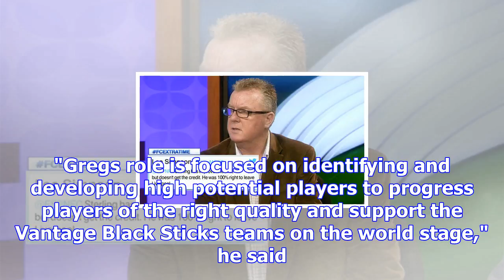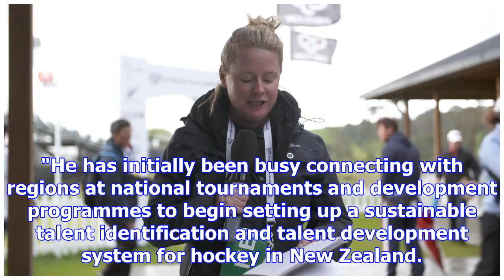Greg nicol extends role with hockey nz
Greg Nicol has extended his role as Hockey New Zealand National Athlete Pathway Manager for the next...